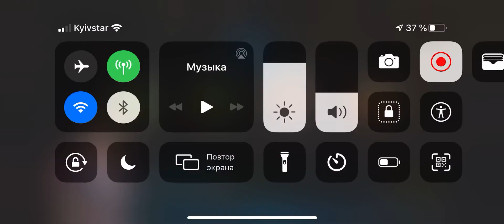Left to survive 11 регион,11 region Left to survive, игры про зомби,мобильная игра на ios,android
Left to survive, игры про зомби,мобильная игра на ios,

нашествие зомби,зомби апокалипсис,убить зомби